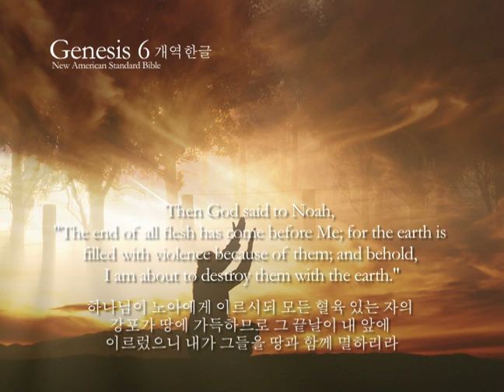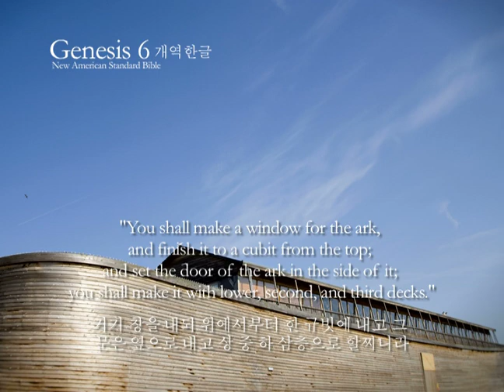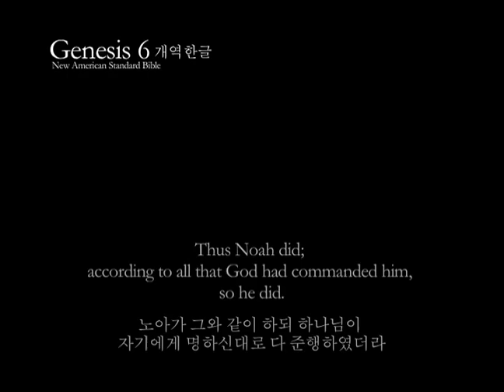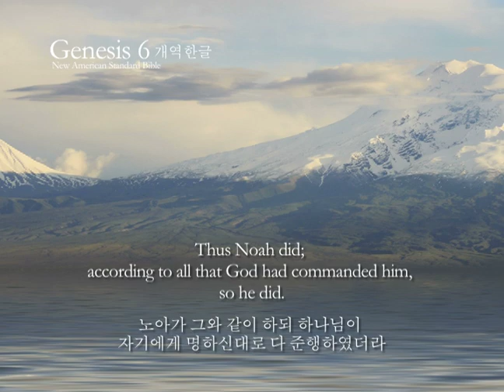Noah's Ark Pt 2 The Ark